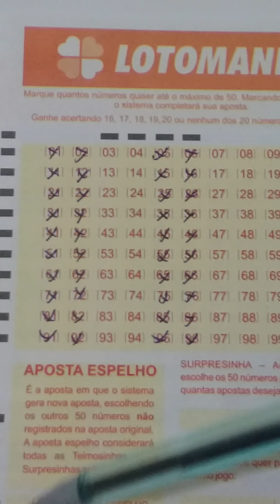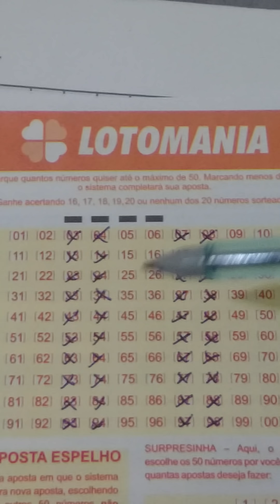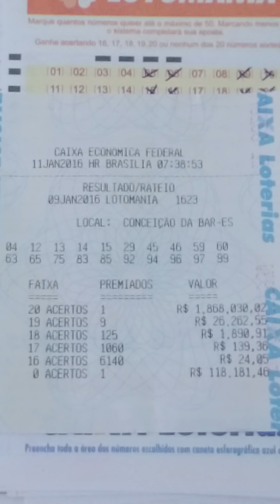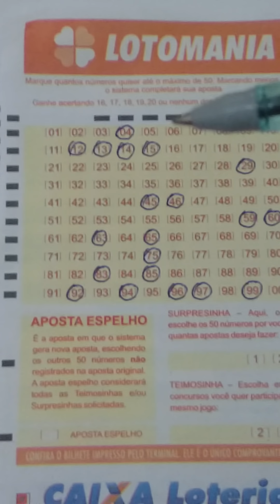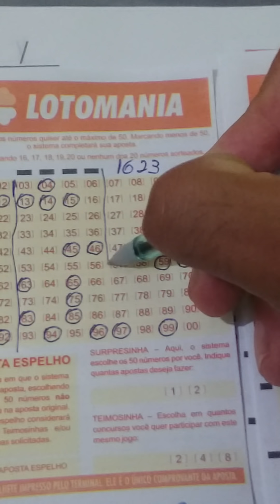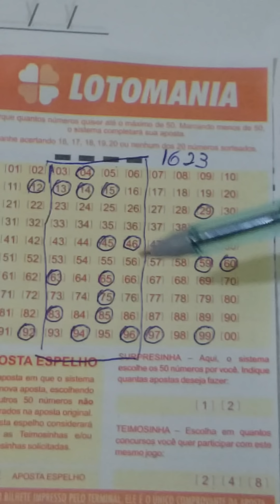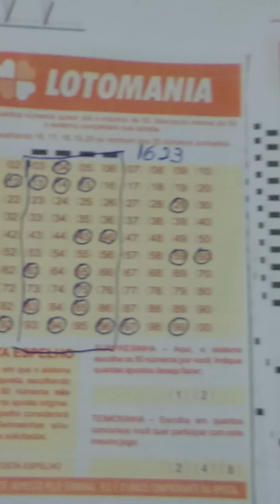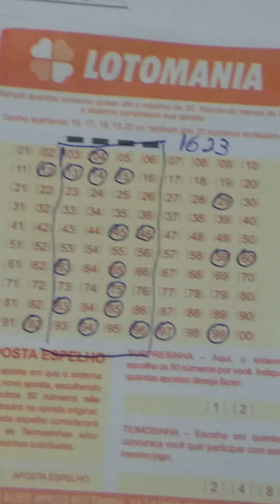Como ganhar na loto mania esquema campeão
Como ganhar na loto mania esquema campeão de acertos